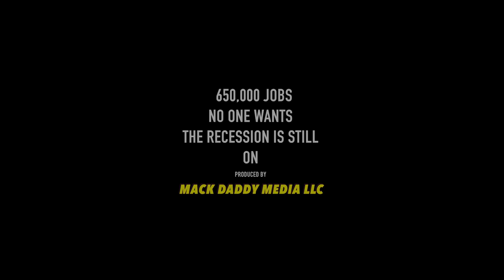650,000 Jobs no one wants The US is creating a lot of Shitty Jobs